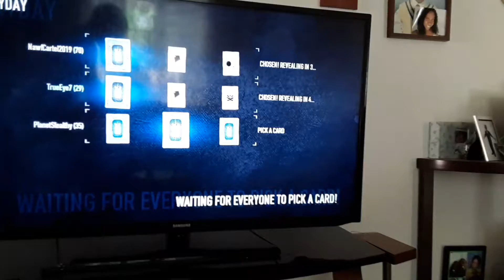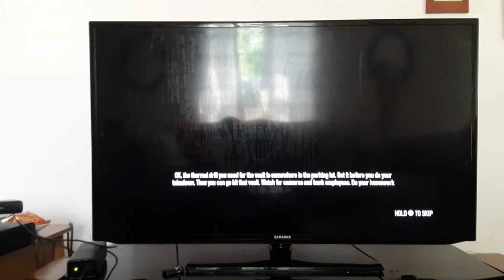Payday 2 hitting heists